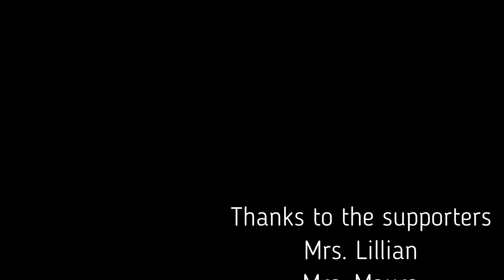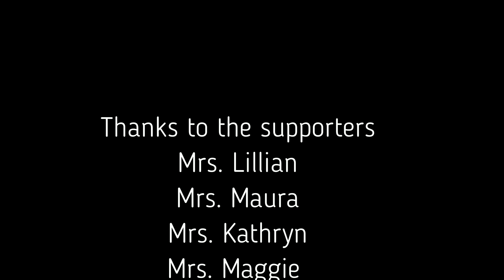watch Feed homeless dogs and puppies on the street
rescue
feeding puppies in street
poor animals